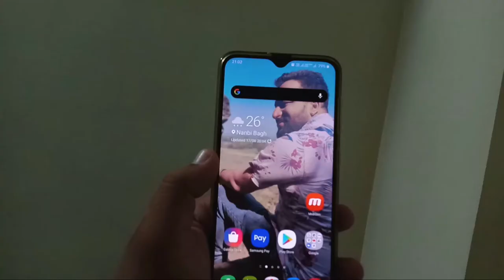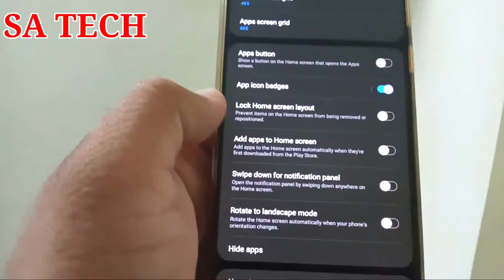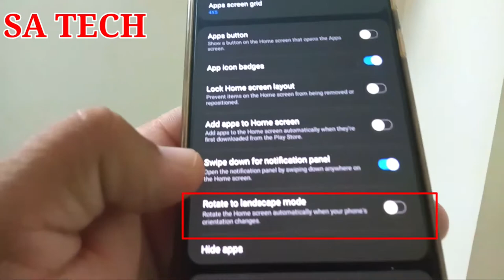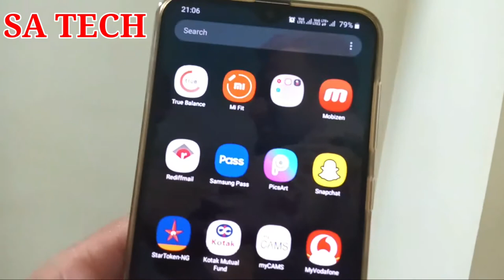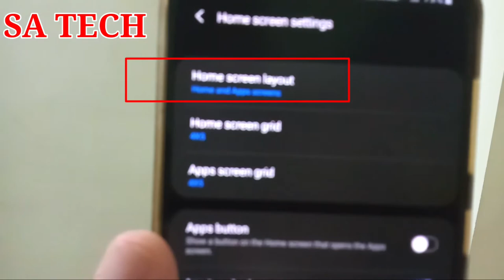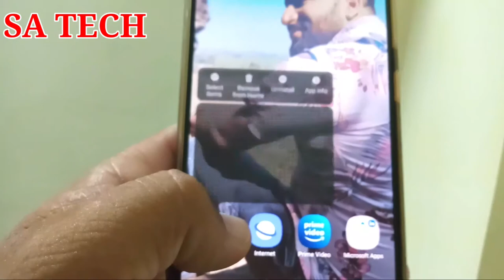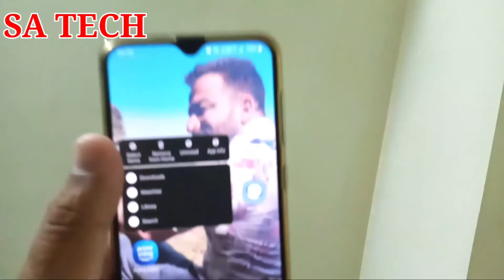Samsung A30s Hidden Features Or Tips And Tricks, One Ui 2.0 Tips And Tricks,Hidden Features in A30S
In this video I describe about Samsung Galaxy A30s Hidden Features  , Samsung Galaxy A30s Tips and Tricks,  Tips and tricks for Samsung Galaxy A30s